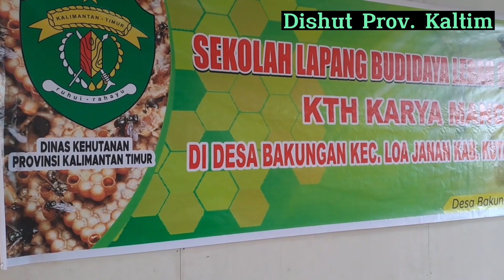sekolah lapang budidaya kelulut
Sekolah Lapang Budidaya Lebah Kelulut di Kelompok Tani Hutan Karya Mandiri Desa Bankungan Kecamatan Loa Janan